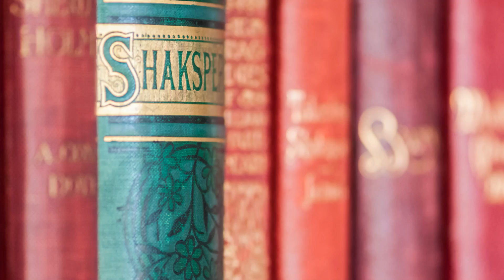The Best Shakespearean Insults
Next time someone gets on your bad side, break out one of these brilliant phrases from The Bard.